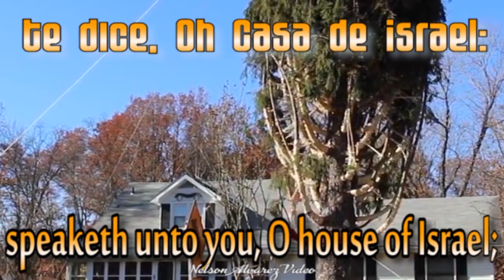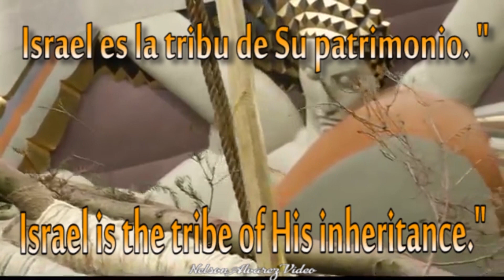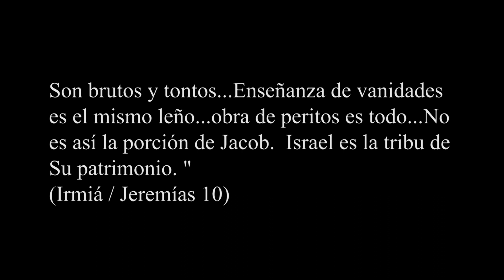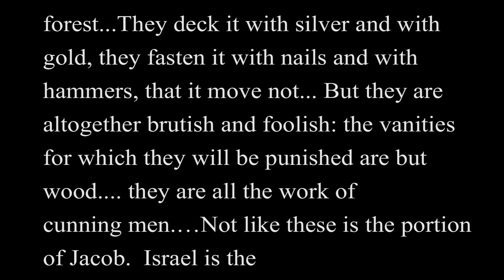The false gods and the true God / Christmas Tree Rockefeller Center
Los falsos dioses y el Dios verdadero. El árbol de navidad es paganismo. The christmas tree is paganism.